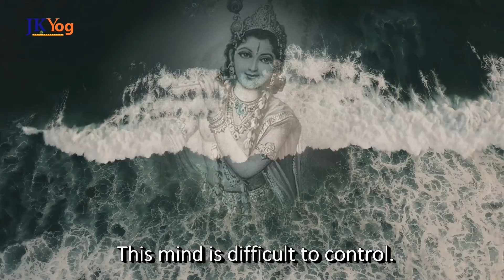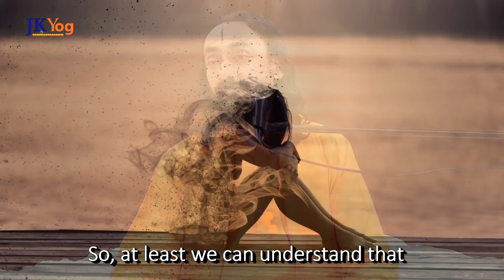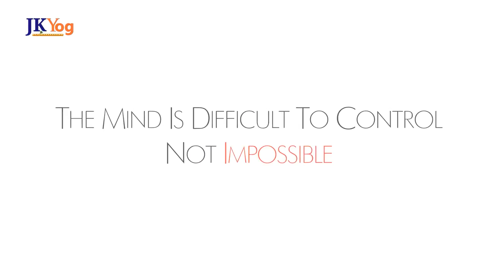2 Steps to Control Your Mind | Swami Mukundananda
In this video, Swami Mukundananda discusses the way to control our mind. The mind is a thought generating machine, and it keeps generating thoughts that are worldly and those that pleases our senses, since our minds are material.  However, to elevate and uplift ourselves, we need to control our mind. The Bhagavad Gita gives two easier ways to accomplish this.

1. Develop Detachment from the World.
2. Attach the mind to God, who is the supreme Divinity.

Since we cannot stop the mind from thinking as it's against the nature of our mind, however, with constant practice we can train the mind to develop detachment from the world and attach it to the Supreme Lord who is all pure and divine. When we repeatedly practice these two things, the mind and senses will be under our control and will generate thoughts that are sublime and uplifting.

JKYog Websites

How to Control the Mind?
Is it Possible to Control the Mind?
Why the Mind is Hard to Control?
How to Practice Control of the Mind?
How to Control our Mind and Senses?

- How does mind function | Four functions of mind | Swami Mukundananda | JKYog Retreat Q&A

- How Does The Mind Work? | Machinery of the Mind

- Is It Really Possible To Control Your Mind? Patanjali Yog Sutras Part 12 -Swami Mukundananda

- Powerful Mind Control Technique - 4 Stages of Detachment - Patanjali Yoga Sutras part 16

- Art of Mind Management Part by Swami Mukundanand